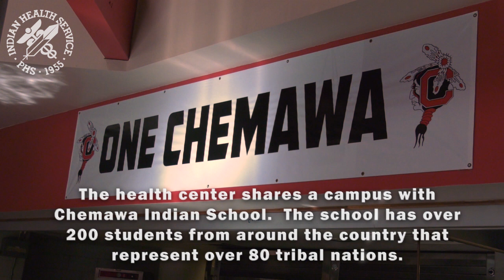Rear Adm. Michael D. Weahkee visits Chemawa Indian Health Center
IHS Principal Deputy Director Michael D. Weahkee visited the Chemawa Indian Health Center in Salem, Oregon.  The health center shares a campus with Chemawa Indian School.  The school has over 200 students from around the country that represent over 80 tribal nations.